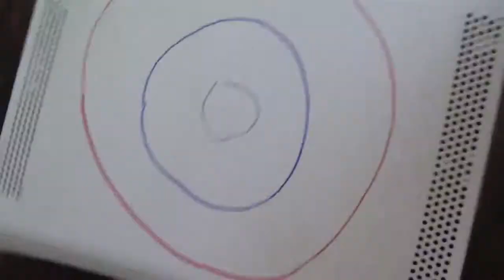Home on the Range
im not a gun person but i think the ak was something like this